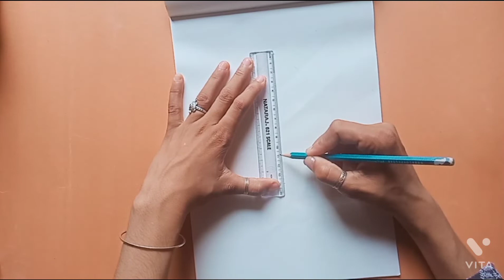3d strawberry drawing with Faber castell colour|| like real drawings